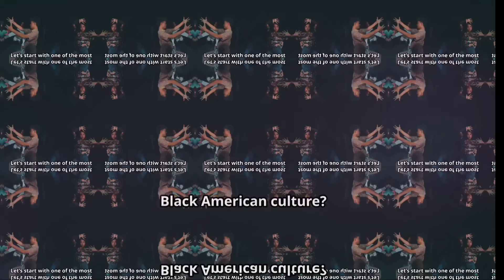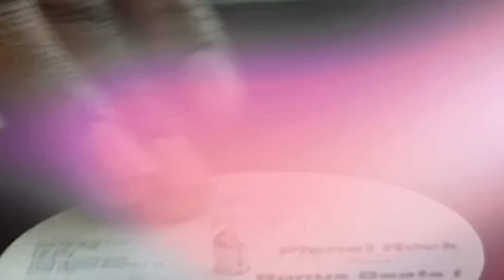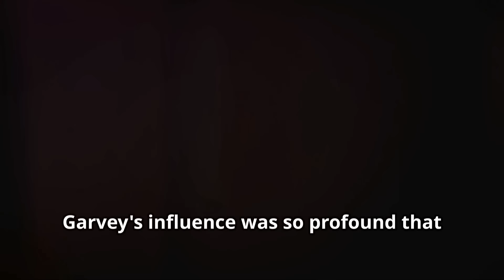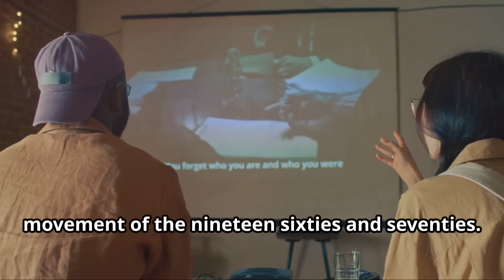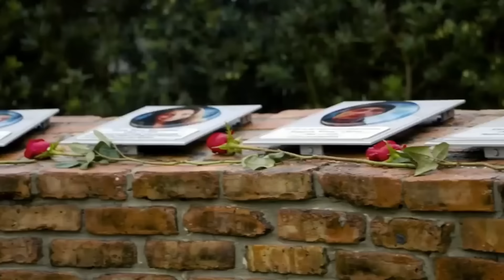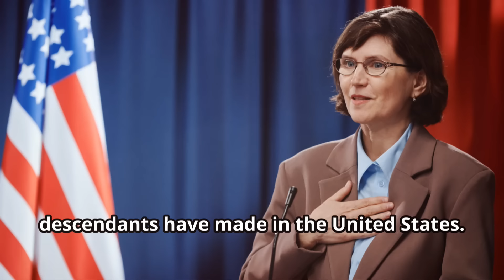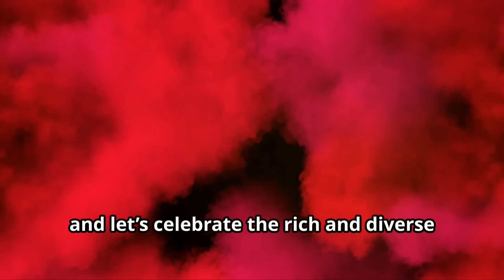Shocking Truth: Jamaican Contribution To Black American Culture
Why Black Americans Hate Jamaicans | The Untold Story of Cultural Conflict and Contributions

In this video, we dive deep into the complex relationship between Black Americans and Jamaicans, unraveling the cultural, historical, and societal dynamics that have led to tension, misunderstandings, and, in some cases, resentment. From the roots of reggae and dancehall to the creation of hip-hop, Jamaicans have significantly influenced Black American culture. Yet, the narrative has often been overlooked or misunderstood.

🔍 What You’ll Learn:

The role Jamaicans played in the birth of hip-hop culture in the Bronx.

The impact of Jamaican icons like Marcus Garvey and Bob Marley on Black empowerment movements in the United States.

How media portrayal and cultural stereotypes have fueled misconceptions and tension between these communities.

The untold stories of collaboration and unity that the mainstream narrative often ignores.

🌍 Historical Context: Discover how the shared history of colonization, slavery, and the fight for civil rights has shaped the identities of both Jamaicans and Black Americans. Learn why understanding this history is crucial to bridging the gap and fostering unity within the Black diaspora.

🎤 Influential Figures: We highlight key figures like DJ Kool Herc, who pioneered the hip-hop movement, and discuss the influence of dancehall and reggae artists on American music and culture. Hear from both communities on their experiences, struggles, and the impact of their shared heritage.

💬 Discussion Points:

Are Jamaicans given enough credit for their contributions to Black American culture?

How have stereotypes and media portrayal influenced the relationship between Jamaicans and Black Americans?

What can be done to foster unity and understanding between these communities?

Do you think the tension between Black Americans and Jamaicans is real, or is it a myth perpetuated by the media? Let's discuss!

👉 Don’t Miss Out: If this video brought value to you, please hit the like button, share it with your friends, and subscribe to our channel for more in-depth content on Jamaican culture, history, and global influence.

Summarized Timestamps

00:00:00 - Introduction

Brief overview of the video's topic and purpose.

00:01:06 - Historical Context

Background on the relationship between Jamaica and the United States.

00:02:47 - Contributions to Music and Dance

Influence of Jamaican music and dance on American culture.

00:04:47 - Marcus Garvey's Impact

Discussion on Marcus Garvey's legacy and influence on Black empowerment.

00:06:12 - Bob Marley's Cultural Influence

Bob Marley's role in shaping Black American culture and global recognition.

00:07:18 - Jamaican Actors' Contributions

Contributions of Jamaican actors to the American entertainment industry.

00:08:10 - Political Influence: Kamala Harris

The rise of Kamala Harris and her Jamaican heritage.

00:10:22 - Impact of the Jamaican Diaspora

Broader impact of the Jamaican diaspora on American society.

00:12:12 - Cultural Interconnectedness

Exploring the ties between Black American and Jamaican cultures.

00:14:01 - Global Influence

The global impact of Jamaican culture beyond America.